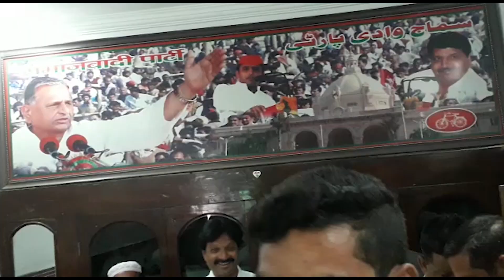लखनऊ। आचार्य प्रमोद कृष्णन पहुंचे हनीफ खान के आवास।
लखनऊ।

आचार्य प्रमोद कृष्णन पहुंचे हनीफ खान के आवास।